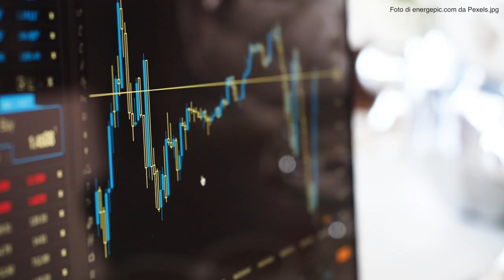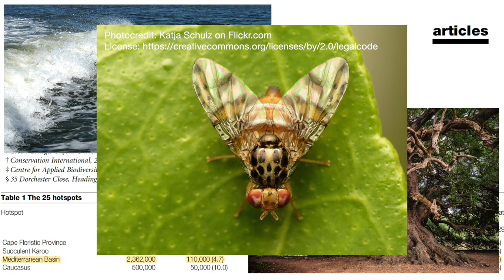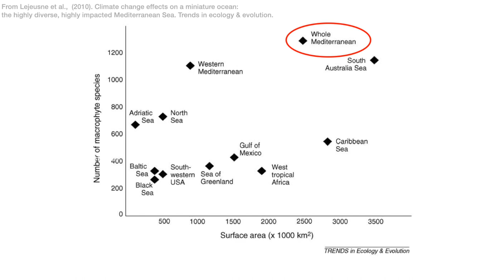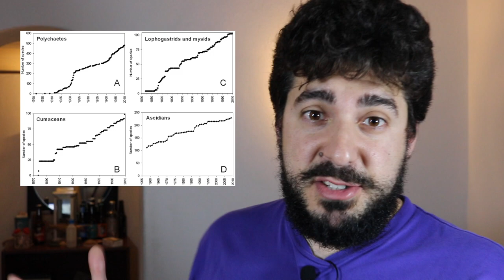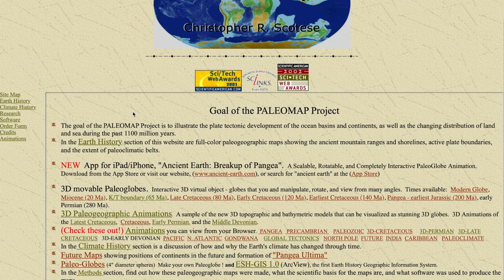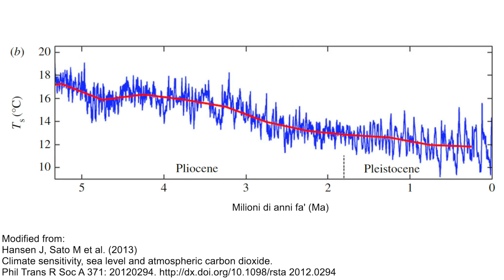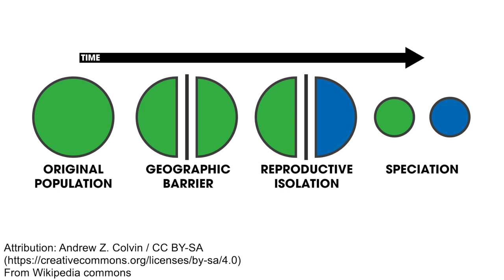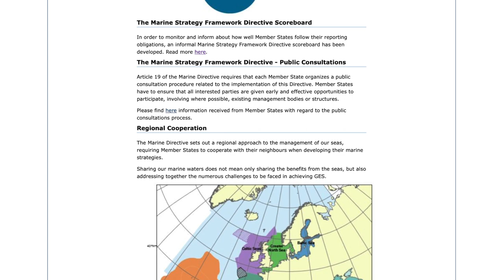Il Mediterraneo è evaporato! Viaggio nella storia biologica del Mare nostrum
Il Mar Mediterraneo o Mare nostrum, come lo chiamavano gli antichi Romani, è evaporato quasi completamente qualcosa intorno a 6 milioni di anni fa'. Questo evento chiamato da geologi e biologi Crisi di salinità del Messiniano, è stato cruciale per la storia naturale di questo bacino che, nonostante il suo passato turbolento, è oggi considerato uno dei più importanti "hotspot" di biodiversità a livello globale. Ne parlo in questo video su CaffèBio!

Link per approfondimenti:

1) La biodiversità sul Mar Mediterraneo e la sua storia:

- Mediterranean Sea biodiversity between the legacy from the past and a future of change . Bianchi, C. N., Morri, C., Chiantore, M., Montefalcone, M., Parravicini, V., & Rovere, A. (2012). Life in the Mediterranean Sea: a look at habitat changes, 1, 55.

-  Biodiversity hotspots for conservation priorities. Myers, N., Mittermeier, R. A., Mittermeier, C. G., Da Fonseca, G. A., & Kent, J. (2000). Nature, 403(6772), 853.
- The biodiversity of the Mediterranean Sea: estimates, patterns, and threats.  Coll, M., Piroddi, C., Steenbeek, J., Kaschner, K., Lasram, F. B. R., Aguzzi, J., ... & Danovaro, R. (2010). PloS one, 5(8), e11842.

- Marine biodiversity of the Mediterranean Sea: situation, problems and prospects for future research . Bianchi, C. N., & Morri, C. (2000). Marine pollution bulletin, 40(5), 367-376.

- Climate change effects on a miniature ocean: the highly diverse, highly impacted Mediterranean Sea.Lejeusne, C., Chevaldonné, P., Pergent-Martini, C., Boudouresque, C. F., & Pérez, T. (2010). Trends in ecology & evolution, 25(4), 250-260.

- Tethyan changes shaped aquatic diversification. Hou, Z., & Li, S. (2018). Biological Reviews, 93(2), 874-896.

- Tethys returns to the Mediterranean: success and limits of tropical re-colonization. Por, F. (2009).. BioRisk, 3, 5.

- Catastrophic flood of the Mediterranean after the Messinian salinity crisis. Garcia-Castellanos, D., Estrada, F., Jiménez-Munt, I., Gorini, C., Fernández, M., Vergés, J., & De Vicente, R. (2009). Nature, 462(7274), 778-781.

- The Mediterranean: a biodiversity hotspot under threat. Wildlife in a Changing World–an analysis of the 2008 IUCN Red List of Threatened Species, 89. Cuttelod, A., García, N., Malak, D. A., Temple, H. J., & Katariya, V. (2009).

5) Il più moderno sistema di classificazione biogeografica marina (MEOW, Marine Ecoregions of the World), creato in collaborazione tra Nature Concervancy e WWF
- (Paper) Marine ecoregions of the world: a bioregionalization of coastal and shelf areas. Spalding, M. D., Fox, H. E., Allen, G. R., Davidson, N., Ferdaña, Z. A., Finlayson, M. A. X., ... & Martin, K. D. (2007).. BioScience, 57(7), 573-583.

8) PALEOMAP PaleoAtlas: serie di 91 mappe paleogeografiche disponibili sul sito web Earthbyte: